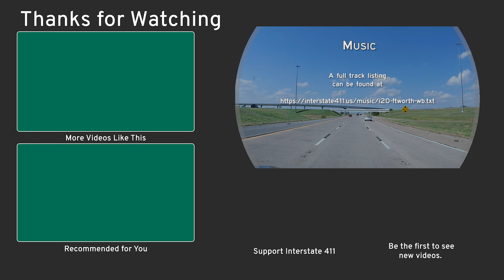Interstate 20: Fort Worth ~ Texas (Westbound) | Drive America's Highways 🚙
🚙  Drive America's Highways for 14 miles west along Interstate 20 in Fort Worth, Texas. 🛣️

This segment of Interstate 20 in Fort Worth begins at the interchange with Interstate 820 on the southeast side of Ft. Worth.  Traveling west, the highway soon reaches the interchange with Interstate 35W.  Continuing west through the interchange, the road turns slightly northwest to intersect the Chisolm Trail Parkway, turning west once again just after the interchange.  At the cloverleaf interchange with U.S. Route 377, I-20 turns briefly northwest to intersect Interstate 820 before turning west once again towards Weatherford.

This segment of I-20 in Fort Worth ends at the I-820 interchange.

❤  If you liked this video, please help us out and click the share button to share it with all your friends.

🦸‍♂️ Express Lane Members:

YouTube Members

Interstate411.us Members

💵 Join the Express Lane to get access to 4K/Real-Time videos, Ad-Free videos, and more!